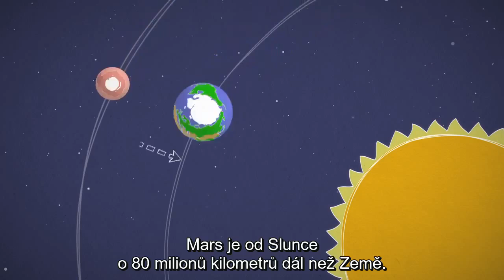Je Rudá planeta rozpálená do ruda?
Červenou barvu si člověk spojuje s teplem. Mars je červený. Znamená to tedy, že je Mars teplou planetou?